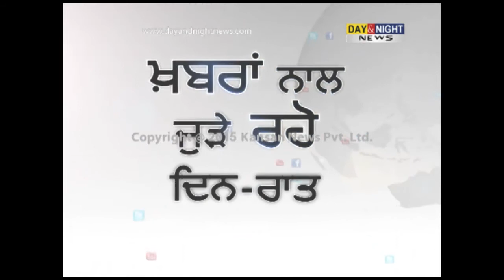DIG B.K. Loshali denies giving order to blast suspected boat